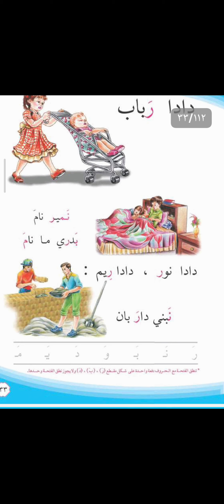قراءة الصف الأول الابتدائي صفحة ٣٣